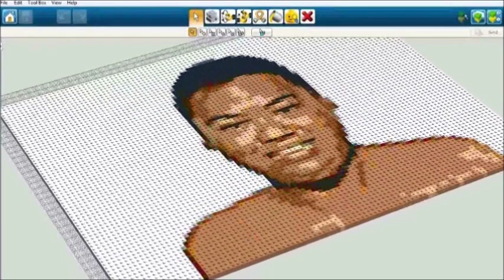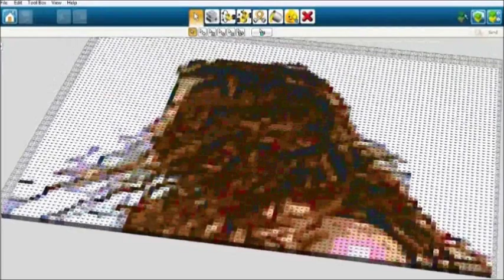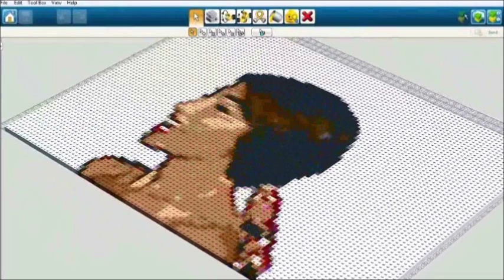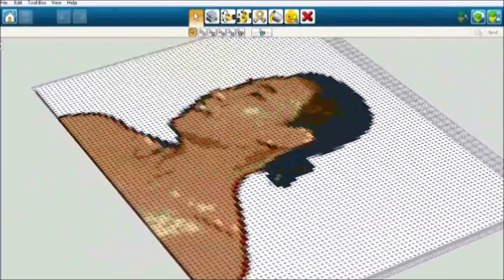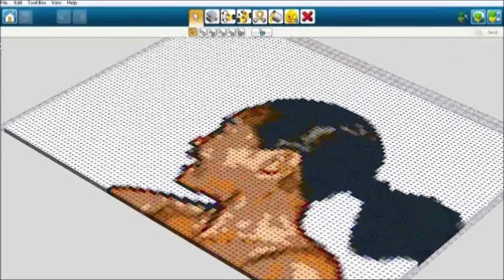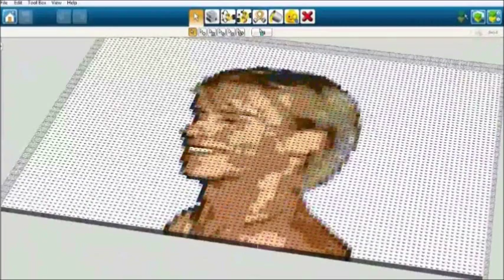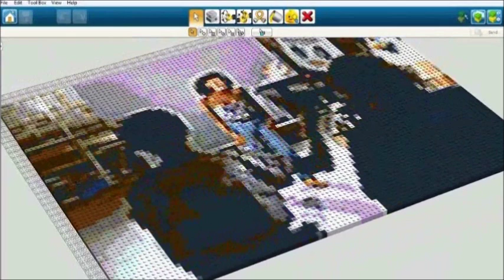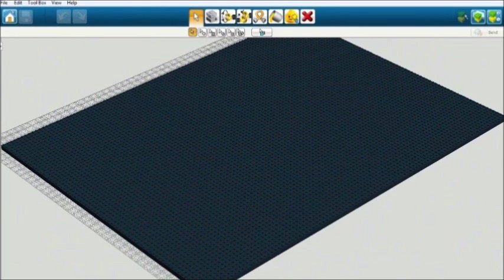LDD MJ - Black Or White Morphing Scene With Hyper Slow Motion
Credit owner from the originally video

The originally video were the normal size of motion and turning to slow motion with also all other the classic video appearance is every video to normal speed turning into the slow motion speed session many has the video is always giving you to the new views to see it seek everything overall for the originally vidoe based upon of the owner video as their claimed.

Even wondering about normal speed size of the normally video ever made those?

But they're came it the slow motion instant maker we have it!

Let me know about suggesting here!

Wikia: JamesEmirzianForEpic
Dailymotion: JamesEmirzianForEpic
Google+: JamesEmirzianForEpic
ROBLOX: JamesEmirzianForEpic